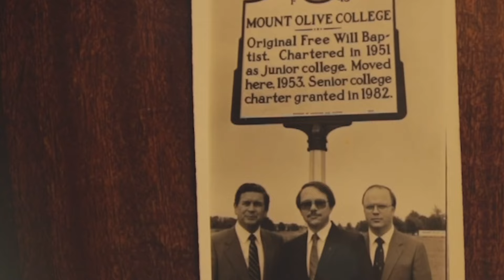University of Mount Olive